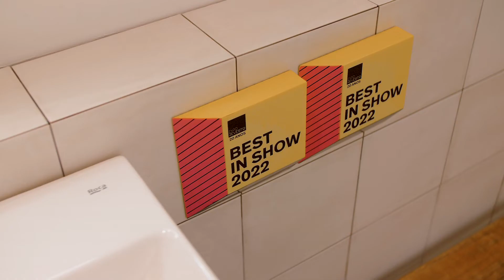Depoimento: Lucila Zahran Turqueto sobre ONA | Roca (Versão Brasil)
Lucila Zahran Turqueto, da Casa de Valentina, compartilhou conosco suas impressões sobre a nova coleção da Roca, ONA, apresentada durante a ExpoRevestir 2022.

Completa, com mais de 35 produtos, é uma verdadeira aliada para criar todos os tipos de banheiros: dos mais compactos aos mais espaçosos, de um ambiente corporativo a um banheiro Spa.

Uma coleção versátil e tecnológica!